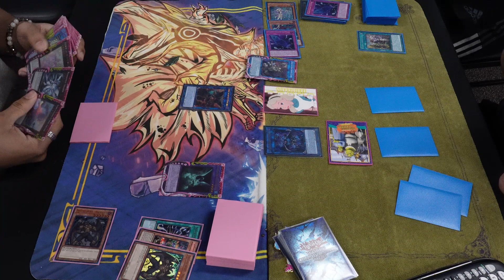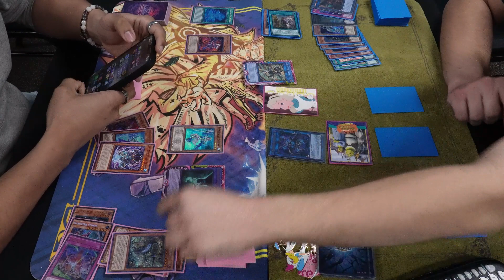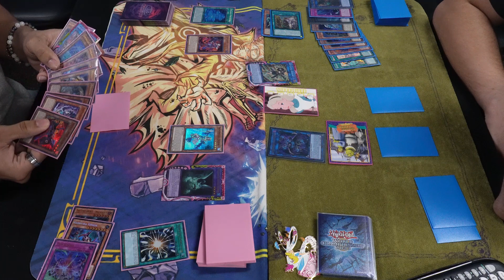Yu-Gi-Oh! Locals Feature | Tearlaments (Dylon) Vs PK Horus (Ryan)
September 25th, 2023, Ban list